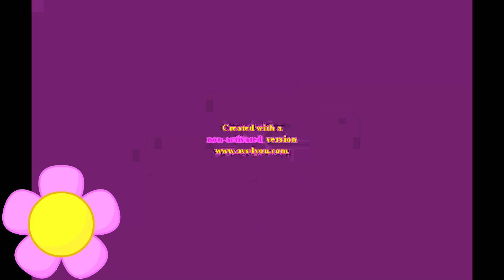Klaskyklaskyklaskyklasky Gummy Bear Song Version In MWM / COTCKE Major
Software Program Used: MAGIX VEGAS Pro 17.0 (Build 421).

Channel Link: No One.

Source By: CraftzyArts!.